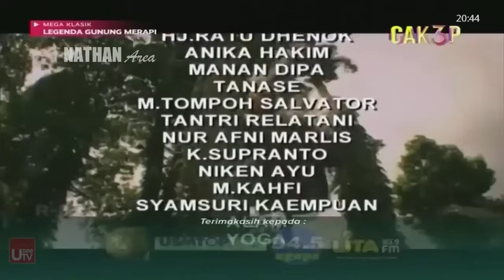Misteri Gunung Merapi - Mak Lampir Episode 54 [Pengaruh Jahat Mak Lampir]